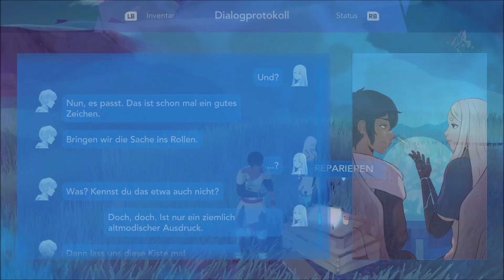HAVEN Let's Play Haven #03 Rettung des Schiffs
Yu und Kay sind auf einen vergessenen Planeten geflohen und haben alles zurückgelassen,
was sie kannten. Spielt gleichzeitig beide Liebenden, während sie versuchen,
auf einer unbekannten Welt ein neues Leben zu beginnen.
Erkundet den Planeten auf der Suche nach Teilen und Materialien,
um euer Schiff zu reparieren und es in ein gemütliches Zuhause zu verwandeln.
Erlebt die vielen kostbaren Momente im Alltag eines Pärchens und kocht,
bastelt und sammelt Ressourcen, um es bis zum nächsten Tag zu schaffen.